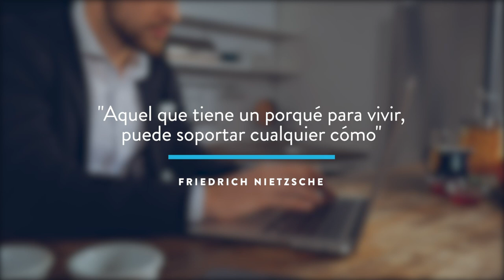Prácticas Poli 2020-1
Conoce cómo se llevaron las prácticas empresariales durante la cuarentena.